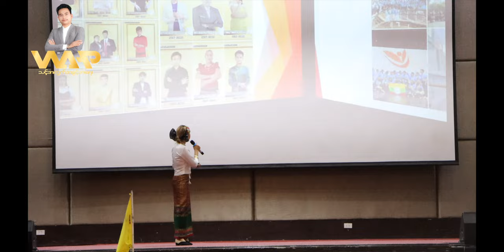Diamond Ms,Nang Htwe Lu .Why I Join